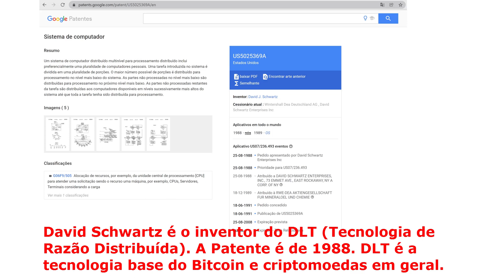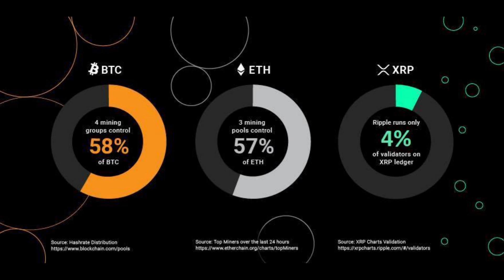DIFERENÇAS BITCOIN E XRP-BITCOIN CRIADO POR ENGENHEIROS DO XRP- DAVID SCHWARTZ- XRP DESCENTRALIZADO